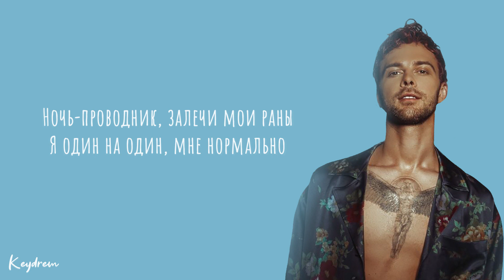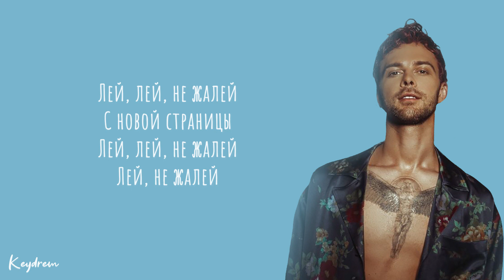Макс Барских — Лей, не жалей / ТЕКСТ | LYRICS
Текст:
Пятница ломится в дверь
Меня закружит в танце темное пространство
Я обойдусь без потерь
Мне хочется влюбляться, нарушать дистанции

Я пролетаю мимо пьяных машин
И мне достаточно темноты
Не работают мои номера
И новая жизнь забирает меня

Ни о чем не жалей
Лучше точно не бывает
Все, что не ранит — делает сильней
Завтра никто не обменяет
Этой ночью свою душу

Лей, лей, не жалей
Плавают лица
Надо забыться

С новой страницы
Лей, не жалей

Я потерял ориентир
Мы растворялись в танце, начали сближаться
Ты дополняешь мой мир
И мы готовы сдаться силе гравитации

Плавают лица
Надо забыться

С новой страницы
Лей, не жалей

Эта ночь — проводник, случайные встречи
И один за одним напитки покрепче
Ночь-проводник, залечи мои раны
Я один на один, мне нормально

Плавают лица
Надо забыться

С новой страницы
Лей, не жалей